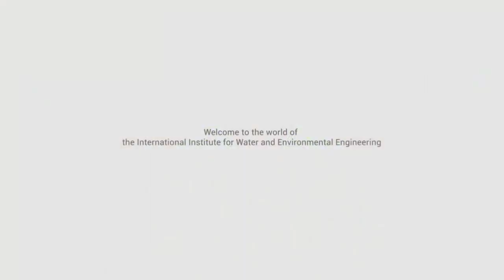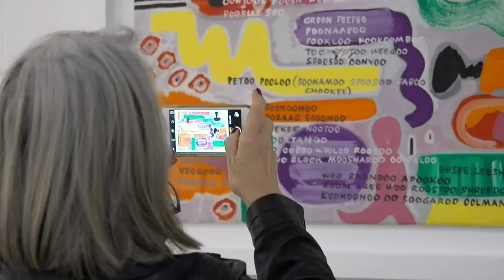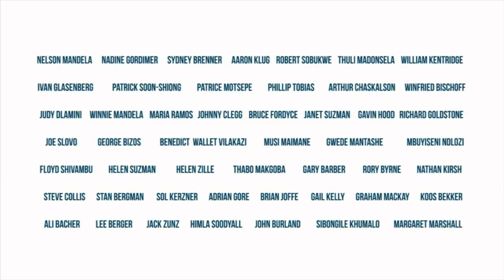AAU Talks: The Future of Online Universities in Africa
AAU TV host, Sedi Quashigah, discusses the future of online education in Africa, particularly higher education with Mr. Samudeen Yusif, Ghana Country Representative of International Online University.